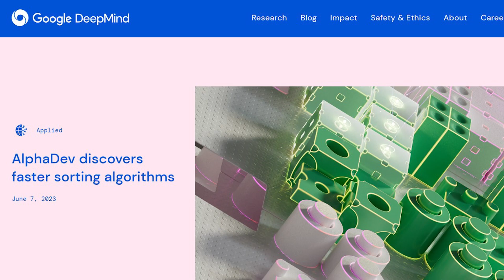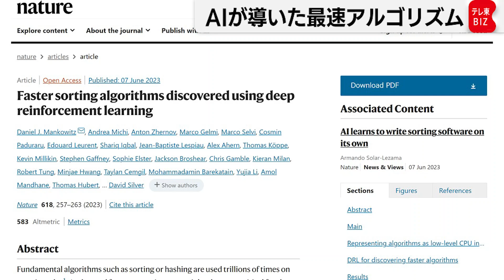高速アルゴリズムを発見するＡＩ「AlphaDev」 Google DeepMindが発表【橋本幸治の理系通信】（2023年6月8日）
Google DeepMindは、新たなコンピューターアルゴリズムを発見するＡＩ「AlphaDev」を開発し、実際にデータを並べ替えるソートアルゴリズムで、より高速なものを発見したと発表しました。ソートアルゴリズムは、データを小さいもの順または大きいもの順に並び替えるアルゴリズムで、毎日世界中で何十億人もの人が使用している基礎アルゴリズムです。AlphaDevは、「より高速に、正しくデータを並べ替えると勝ち」という一種のゲームを繰り返すことで、強化学習を進めました。その結果、短い数列の並び替えは最大70％、25万を超える長さの数列の並び替えはおよそ1.7％高速化したということです。例えば、３つの要素を並び替える場合、従来は三つの要素Ａ,Ｂ,Ｃを使用していたところ、AlphaDevは２つの要素Ａ,Ｂだけが必要だということを発見したということです。DeepMindは、「AlphaDevはアルゴリズムの改善だけでなく 新たな解決策も発見できる」と述べています。研究成果はきょう、日本時間の６月８日、Natureに発表されています。

※引用元
●論文：Nature
Daniel J. Mankowitz, ea al.(2023) Faster sorting algorithms discovered using deep reinforcement learning

●プレスリリース：Google DeepMindのHP
AlphaDev discovers faster sorting algorithms

▼驚異の進化を遂げるAI・ChatGPT特集をテレ東BIZで配信中（入会月無料）▼